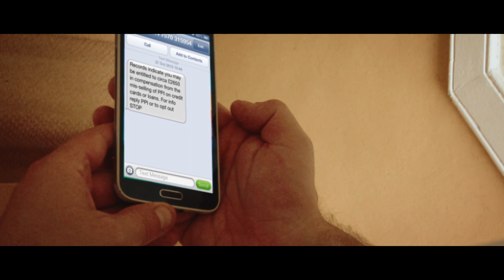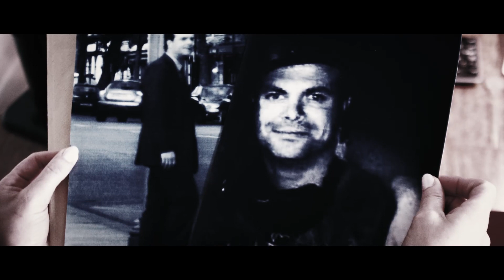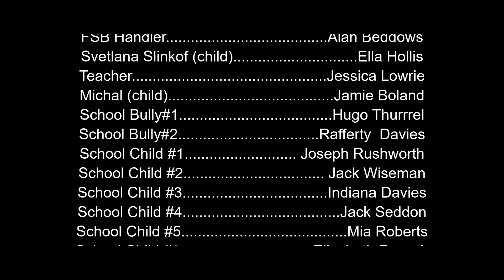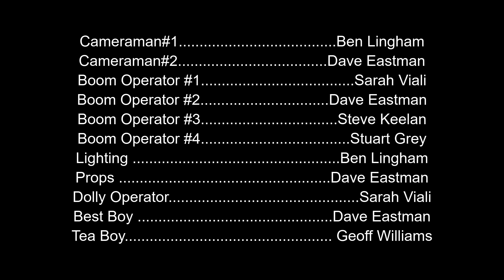Happy Time Confession - Blackmagic camera - BMCC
Two people meet and fall in love, but will a secret from the past have tragic consequences on their relationship.

Starring

Sarah Viali
Dave Eastman
Dan Morrison
Ben Lingham
Shanon Weekes
Alan Beddows
Ella Hollis
Jessica Lowrie
Jamie Boland
Hugo Thurrrel
Rafferty  Davies
Joseph Rushworth
Jack Wiseman
Indiana Davies
Jack Seddon
Mia Roberts
Elizabeth Forsyth
Jessica B Hunter
Benjamin J Barrow
Simon Hawkins
Adam Radestock
Stuart Grey

And

Michael Shaw

Music

Grease Monkey
Chainsaw
Victory
Troll Hunt
Death March
In Persuit
Last Stand
Palpitations
Impending Doom
After The Fall
Prohibition Blues

And

The duel
Ofeilias Dream
New Dawn

And

Freesound.org

326553_shadydave_the-sonata-piano-loop

Dan Morrison for the use of Bar 45
Tony Meadows for the use of the Hoghton Arms
Adam Radestock for the use of The First Floor
Matt Gregson & Rosie Blackburn for the use of the house
Geoff Williams for the use of his house
Steve Keelan and Chrissie Keelan for catering, casting and generally helping out

Shot on Blackmagic cinema camera - BMCC

Written, Directed and Edited by Ben Lingham